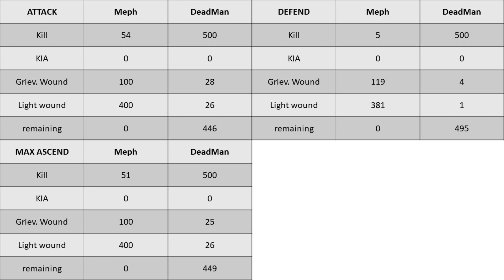Last Fortress Underground : Can you win with 5 DPS HEROS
Some Questionable lines ups put to the test, What can you get away with in this game, can you fight with no defenders in your truck ?